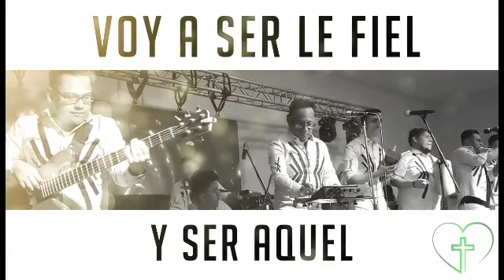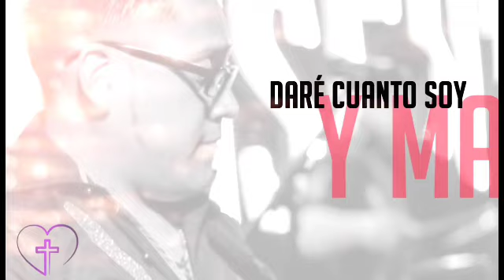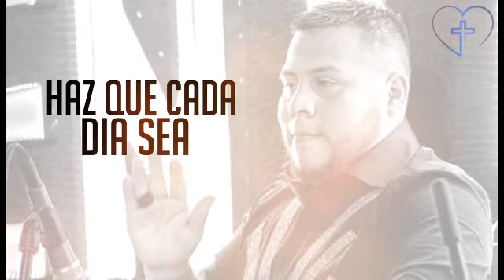Padre Nuestro Grupo Macao ((Video Oficial))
El Grupo Macao y su Nuevo Exito padre Nuestro

Pidiéndoles una disculpa por el dia de ayer que ya no pudimos trasmitir en Vivo por Cuestión del Clima
Sonido Bompara😎👍